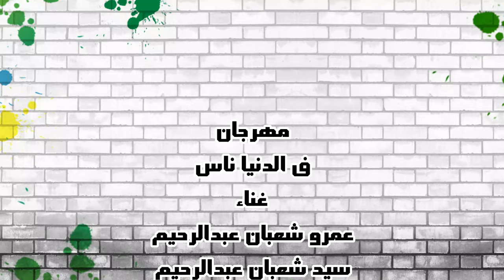مهرجان فى الدنيا ناس - عمرو شعبان عبد الرحيم - سيد شعبان عبد الرحيم - شعبيات 2020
• فى الدنيا ناس
• عمرو شعبان عبد الرحيم
• سيد شعبان عبد الرحيم
• Lyrics : | كلمات : سامح  الكومى - صلاح مندى
• Composition : | الحان : سيد شعبان عبد الرحيم
• Music Arrangement : | توزيع : نوار البحيرى
• Powered by : Sha3beyat
• New Releases - الجديد من شعبيات
• New Releases - تابع كل جديد علي موقع شعبيات
• Sha3beyat TV OnLine  - شاهد شعبيات بث مباشر